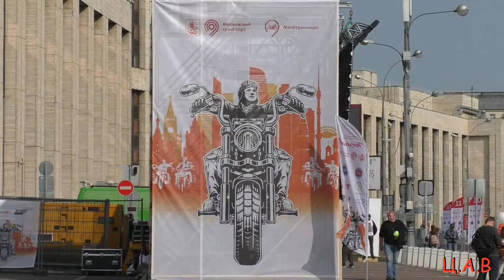ОСЕННИЙ МОТОФЕСТИВАЛЬ /2020/